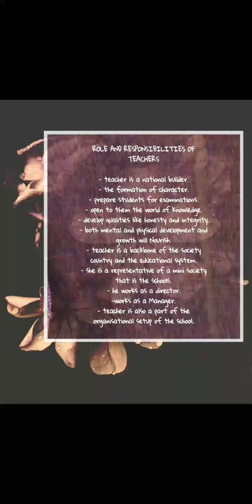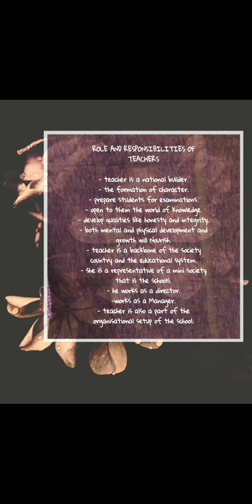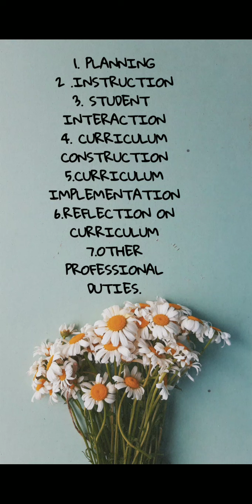2nd Sem B Ed Philosophy/ Unit 1/ Role and Responsibilities of A Teacher